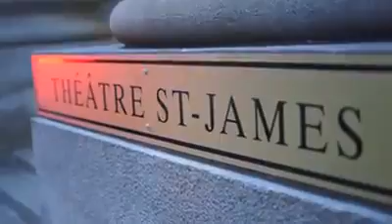11147281 843757478993744 88571469 n